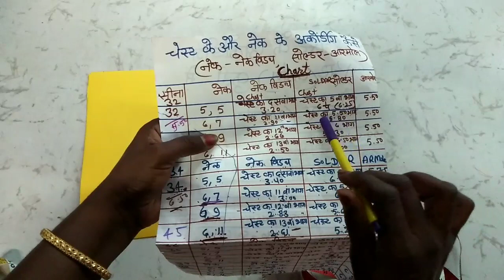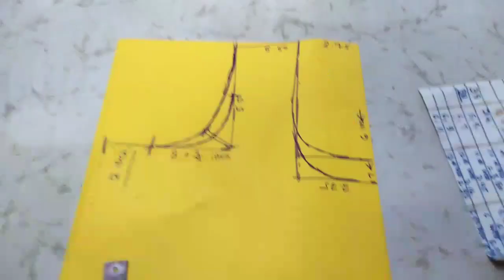DIY Princess cut blouse ki cutting kaise karte hai ..(part -1)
Hello everyone
is video me hum aapko princess cutt blouse ki cutting krna bta rhe h so frends -